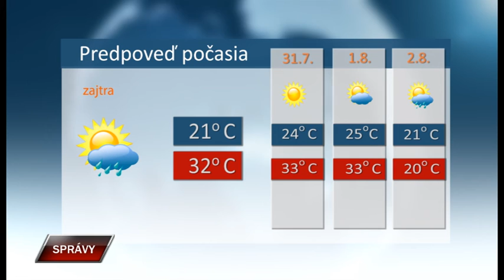Spravy 29 7 2019